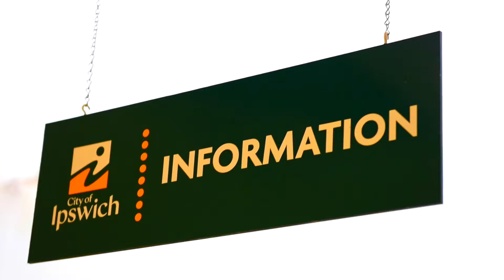Ipswich Visitor Information Centre